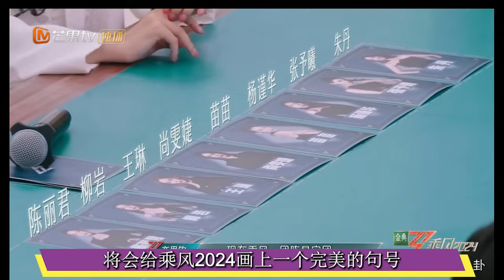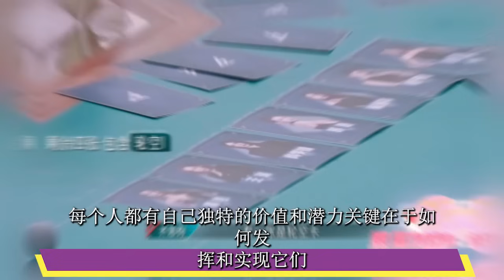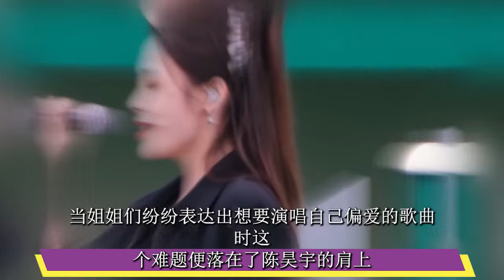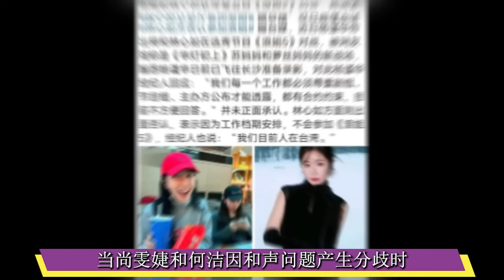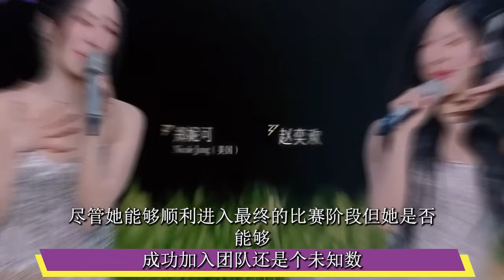《浪姐5》總決賽：謝金燕太敢說了，一語道破陳麗君、陳昊宇的差別，一副好牌打得稀爛！陳昊宇：姐姐你不愧天后級人物！谢金燕